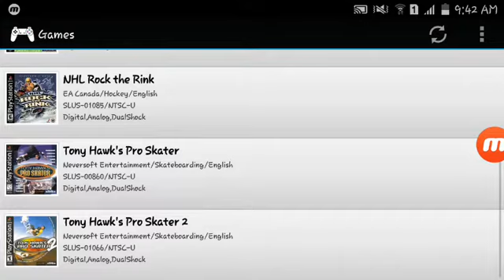TONY HAWK PRO SKATER 2 EPSXE ANDROID GAMEPLAY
GAMEPLAY OF TONY HAWK PRO SKATER 2